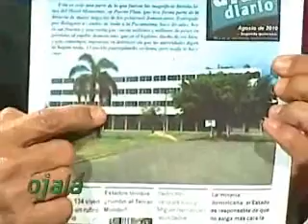Ciudadanos en la gestión local4/5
Santo Domingo, 7 de septiembre de 2010. ¿Debe ser episódica o permanente la participación de los ciudadanos y sus organizaciones en la gestión local?  Ramón Tejeda Read y Roberto Rodríguez-Marchena analizan la propuesta de Diario Libre.